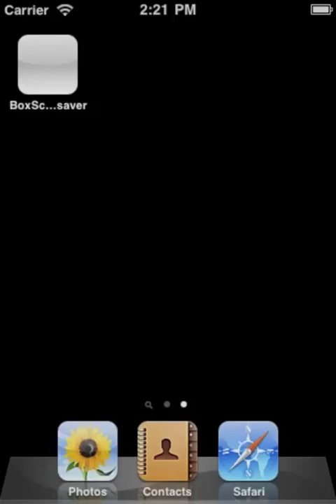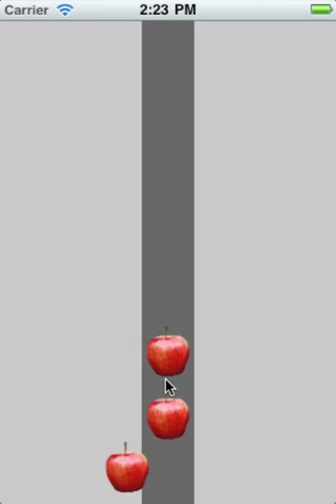FruitCatcher v0.2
I turned a useless piece of crap into a cool game concept.  Special thanks to macmaster4848 for giving me some ideas.